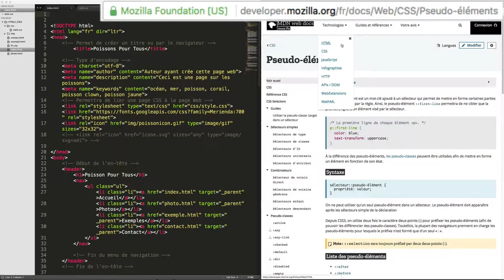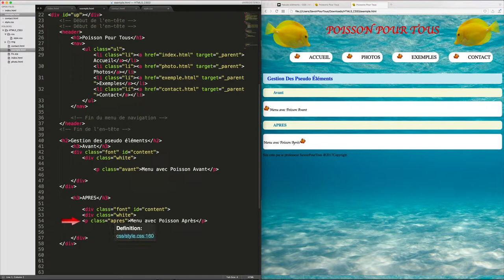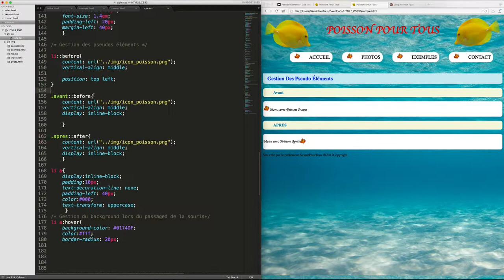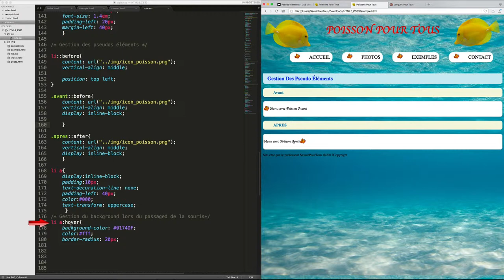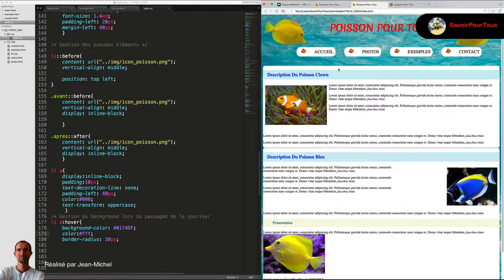Leçon N° 21: Les pseudo éléments - Apprendre HTML5 - CSS3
Dans cette vidéo nous allons apprendre comment mettre une image juste avant ou après une balise afin de donner du style à votre menu, comme d'habitude des exemples sont donnés ainsi que le code source que vous pourrez trouvez sur le site web suivant